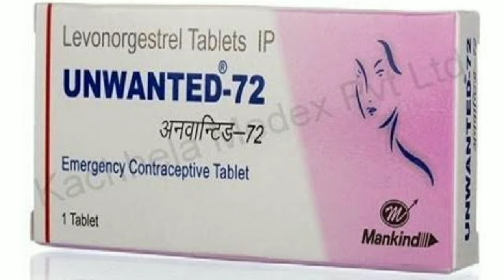Emergency Contraceptive Pill use, side effect। Unwanted 72।i Pill।odia Health Tips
contraceptive pill
birth control
emergency contraceptive pill
birth control pills
birth control pill
birth control shot
emergency contraceptive pills
side effects of emergency contraceptive pills
morning after pill
emergency contraception
effects of emergency contraceptive pills
womens health
pregnancy
birth control pills side effects
how to take birth control pills

The channel and it's videos are for general purposes only and should not be considered as professional advice. We are trying to provide a perfect ,valid,specific, detailed information.